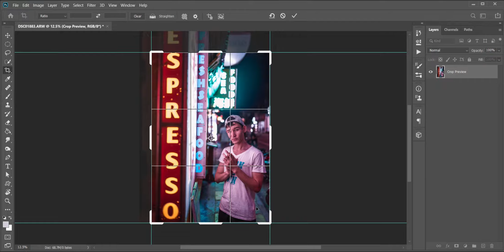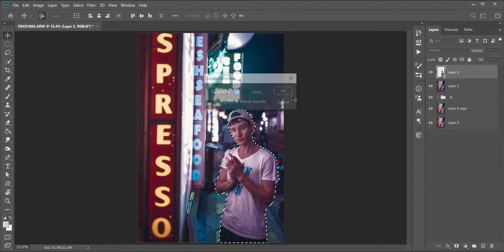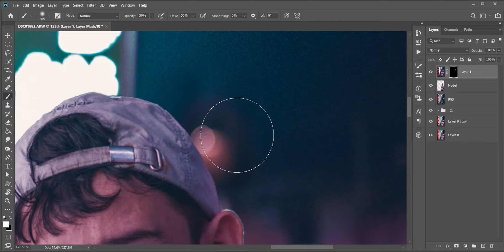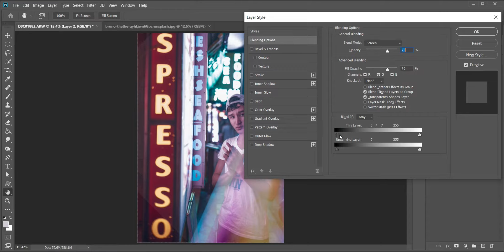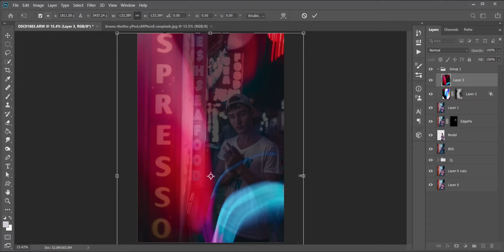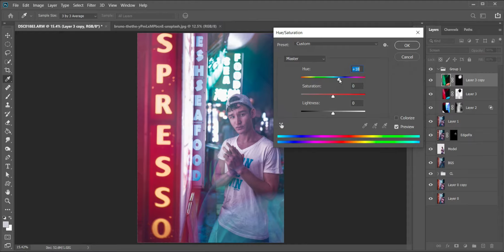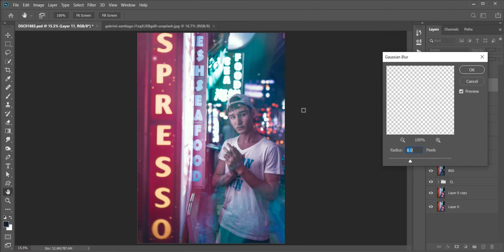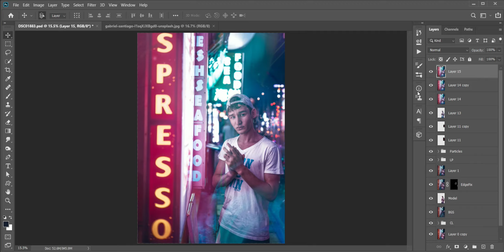Edit like brandon woelfel | Sea Road | Tutorial kinda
Hi there!

(Sear Road).
This is a basic photo manipulation Tutorial.

Share the video and let your friends know about us.

You've got an order?